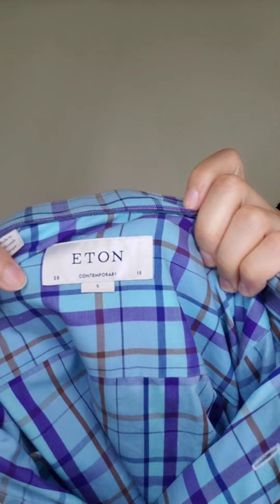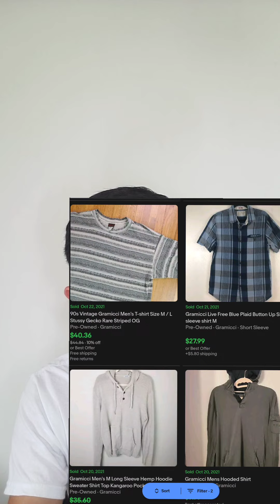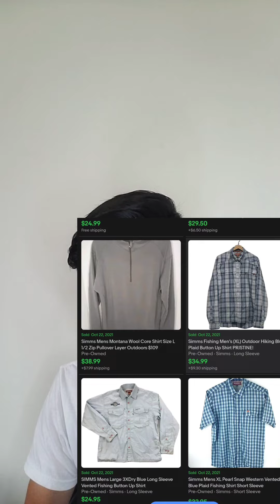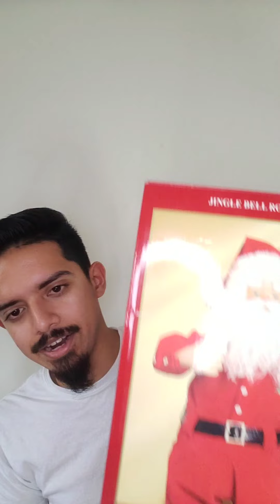Finding Versace And More At A Single Goodwill!!! | Thrifting And Flipping On Ebay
Join Me On My New Journey As I Attempt To Become a Successful Full Time Reseller Today We Start With an Amazing Haul From a Goodwill